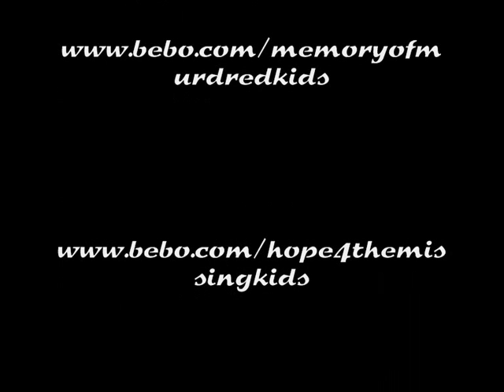Heal The World- Murdered and Missing Children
Names of children in order:
Sarah Payne: Angel
Keoni, Lance and Mason Fernandez: Missing
Kyle Smith: Angel
Jaelyn Rice: Missing (FOUND!)
Nurin Jazimin: Angel
Madeleine McCann: Missing
Jalen Blake: Angel
Kali Athukorala: Missing
Nevaeh Gallegos: Angel
Sabrina Allen: Missing
Naomi Hill: Angel
Mystic Salazar: Missing (FOUND!)
JonBenet Ramsey: Angel
Joseph and Nicole Ernst: Missing
Robbie Gillett: Angel
LeeAnna Warner: Missing
Saliel Aplin and Olympia Jetson: Angel
Teekah Lewis: Missing
Summer Phelps: Angel
Bianca Damanik: Missing
Ryan Weeks: Angel
Andrew Thompson: Missing (FOUND!)
Amaya Walker: Angel
Reachelle Smith: Missing
Mekenna Brown: Angel
Alexander and Christopher Watkins: Missing
Elea-cha Ragoo: Angel
Chloe Combe-Rivas: Missing
Alex Mercado: Angel
Sheiry Diaz: Missing
Demonte Norton: Angel
Max, Lorena and Till Hammerle: Missing
Kelsey Briggs: Angel
Sabrina Aisenberg: Missing
Noah Shoup: Angel
Trenton Duckett: Missing
Ellie and Isobel Cass: Angels
Adji Desir: Missing
Caylee Anthony: Angel
Haleigh Cummings: Missing
Riley Sawyers: Angel
Gisselle, Giovanni (Missing) and Eowynne Anderson (Angel)
Jada Justice: Angel
Caleb Doyle: Missing
Zak and Chloe Varma: Angels
Melissa Bustamante: Missing